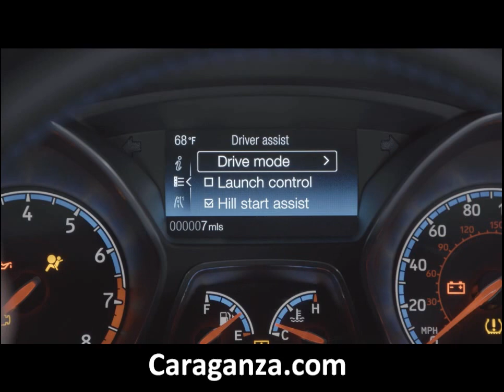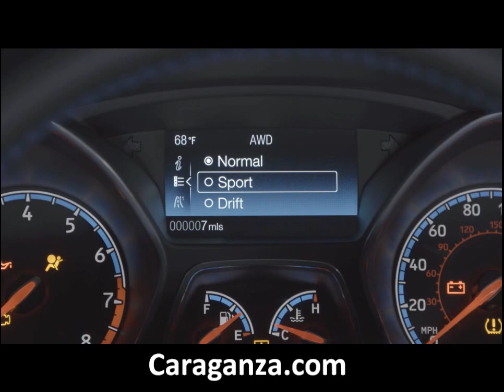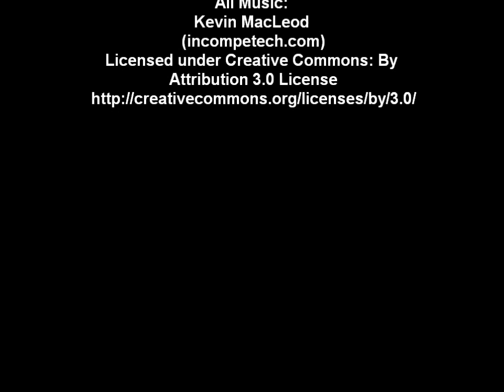2016 Ford Focus RS Overview, Interior, driving shots, with Ken Block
Overview, Interior, driving shots, of the 2016 Ford Focus RS with Ken Block